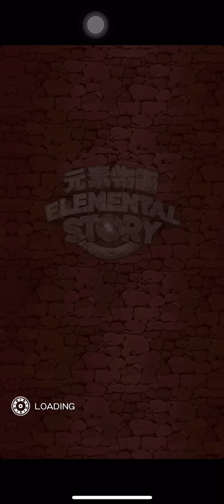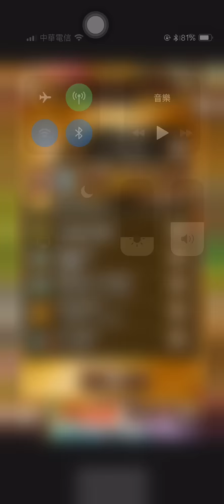告別元素物語。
想當初我認真玩的時候戰力可以排到這遊戲前幾名，花了十幾萬和無數的心力在這遊戲上，如今在台版明天結束營運前回去把該抽的抽一抽，順便留個我曾經在這遊戲這麼努力的紀錄來紀念。
這是個很好玩的遊戲，只可惜碰到把玩家都當盤子耍的sonet代理，這就是我打死也不去玩咕嚕靈波連結的原因，記取一次教訓就別再犯了。